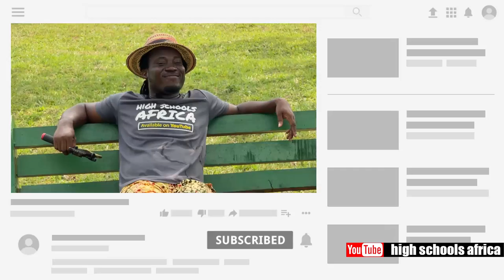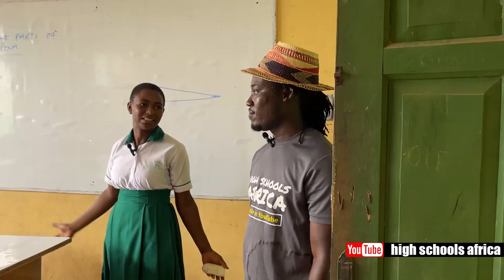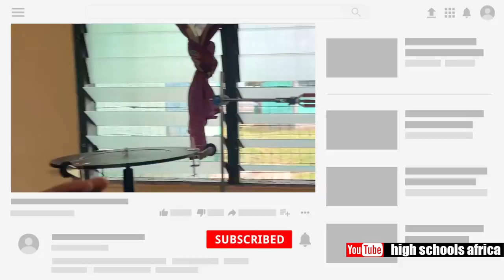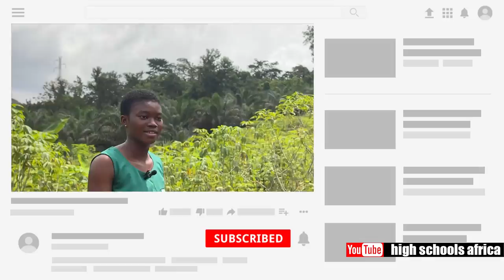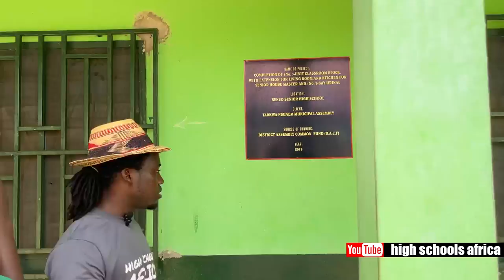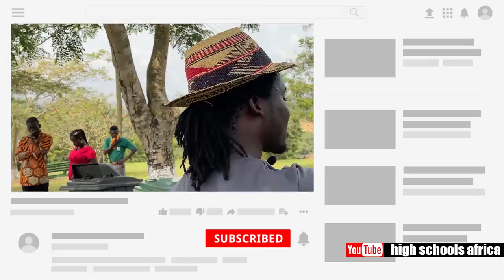Ghana SHS With Most Advanced Science Equipment For Practicals | Benso SHTS.